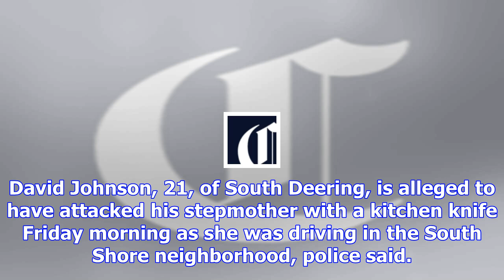Stepson, 21, charged with repeatedly stabbing cpd officer, prosecutors say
The stepson of a Chicago police officer, who was stabbed more than 10 times in the head and face whi...